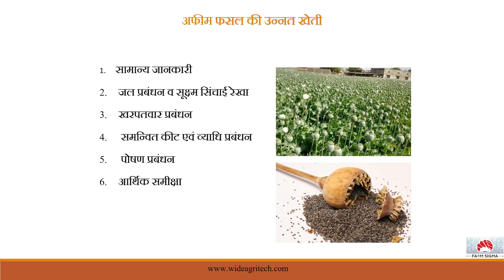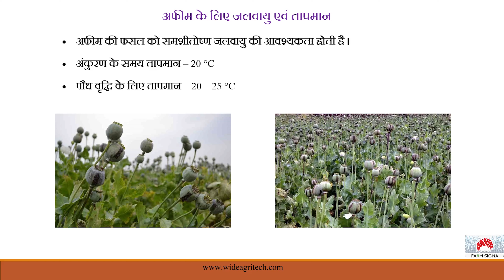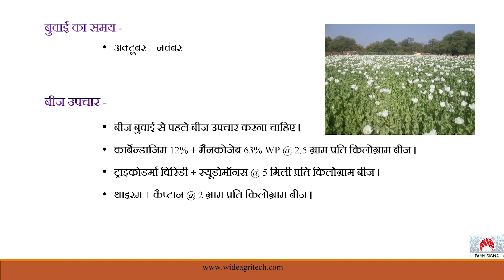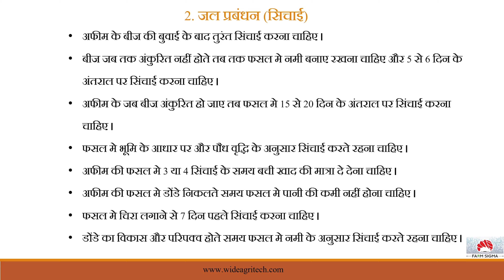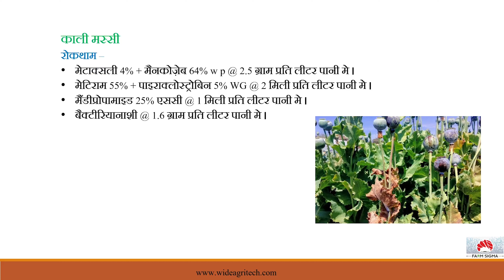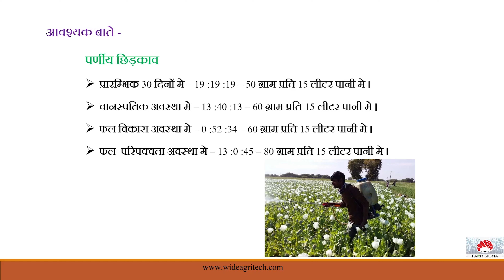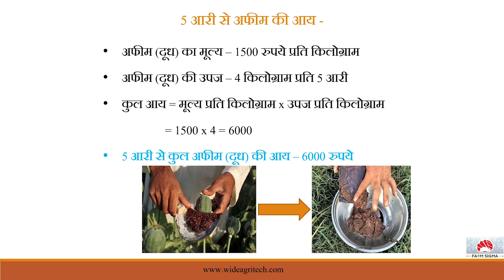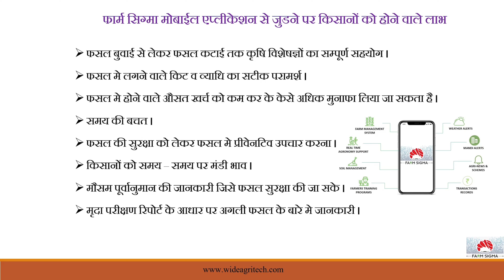अफीम की खेती I Afeem Ki Kheti I Afim Ki Kheti I Opium Farming I लागत, मुनाफा, खाद, बीज,रोग और कीट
अफीम (Opium) गुणवत्ता पूर्ण उत्पादन के लिए अफीम फसल की उन्नत खेती ।
सभी किसान भाइयों को नमस्कार , इस वीडियो वेबईनार के माध्यम से आप अफीम (Opium)  फसल की खेती के लिए सारी आवश्यक तकनीकी जानकारी प्राप्त करेंगे जो की निम्न प्रकार है -
𝟏- सामान्य जानकारी
𝟐- जल प्रबंधन व सूक्ष्म सिंचाई रेखा
𝟑- खरपतवार प्रबंधन
𝟒- किट व व्याधि प्रबंधन
𝟓- पौषण प्रबंधन
𝟔- आर्थिक समीक्षा